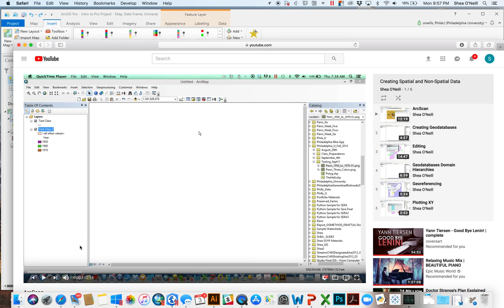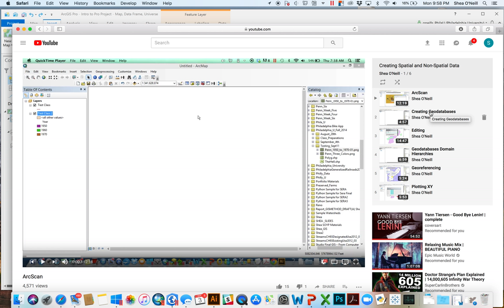Creating Spatial and Non Spatial Data in Pro (references Desktop videos)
This video will show how to use many of the "Spatial and Non Spatial" data creation techniques covered within the "Creating Spatial and Non-Spatial Data" playlist on the YouTube channel. Skills covered in this will be Plotting XY in Pro; Editing in Pro; Georeferencing in Pro;